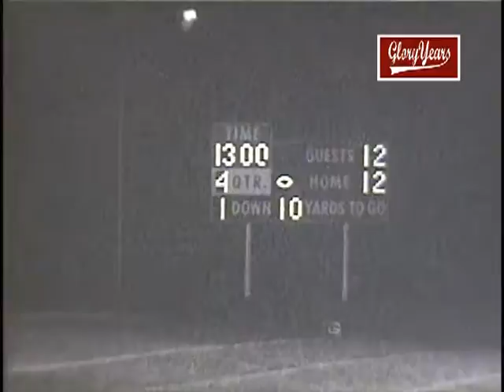rky004 ky simon kenton unk russel unk 1967 fb avi 01